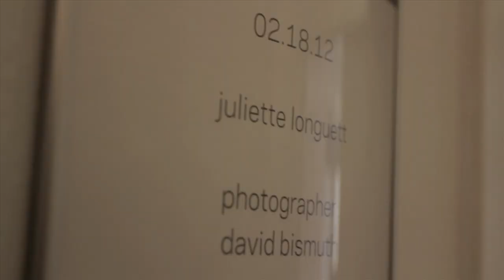Juliette Longuet - Fall/Winter 2012/2013 - Backstage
Juliette Longuet's collection

A backstage look at the making of the Juliette Longuet Fall/Winter 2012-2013 collection.